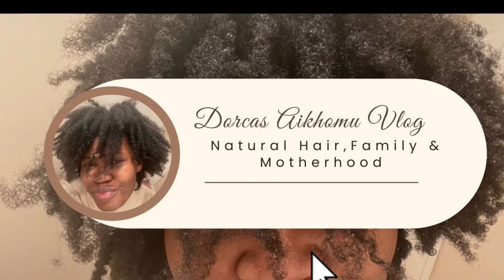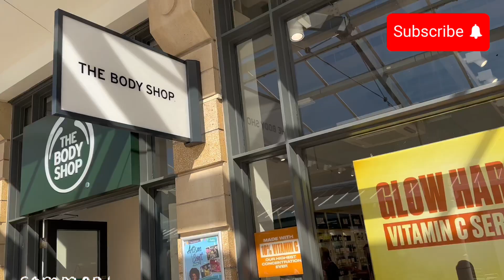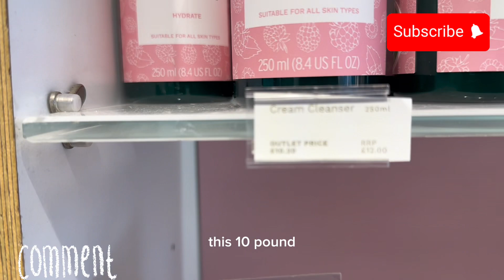LIVING IN UK 🇬🇧| SHOPPING FOR SELF CARE PRODUCTS AT THE BODY SHOP|GRWM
Hi 👋 my loves how are you all doing
So in todays video I went shopping for self care products at the body shop, and also asked you guys to GRWM while I explained how I applied all the products for easy understanding.